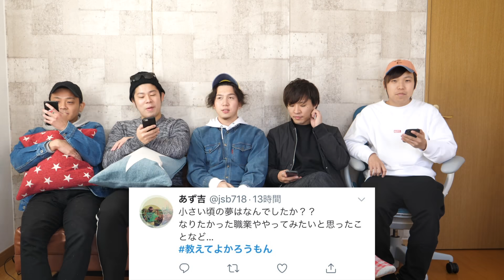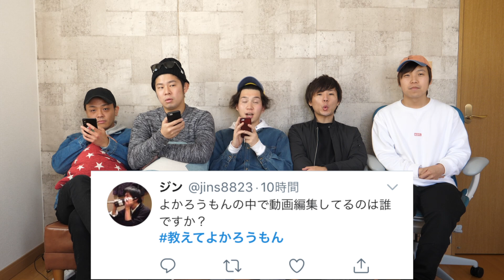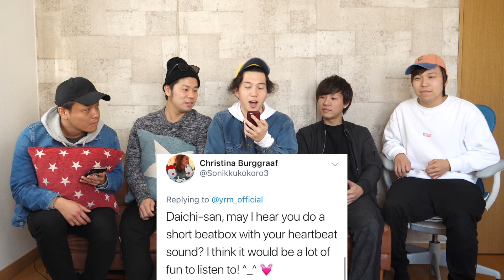質問コーナー！教えてよかろうもん！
うぃっす！

感謝してます！！

その感謝の想いをこめつつ、

もっと僕らのことを知ってもらいたい！
そして、もっとみなさんと繋がりたいと思い、
よかろうもんへの質問をTwitterで呼びかけました。

めっちゃ沢山質問来ててびっくりしたよ。（笑）

出来るだけお答えしたくて、
今回それを動画にまとめちゃいました！

新たな一面を知って頂けたら嬉しいです！

改めて思うけど、

よかろうもんとの活動を通じて皆様と巡り会えて本当に幸せです。

まさにこれを見てくださるあなた方がぼくたちの歌う理由です。

だからこそ、これからも沢山作品をお届けしたいですし、少しでもその作品を通じて自分の人生においてプラスに働いてもらえれば嬉しいっす。

これからも、僕らは前にどんどん突っ走っていきます！
"皆さんと共にです。"

走り出す君よ
止まらないで 諦めないでいて
俺は俺この声が枯れ果てるまで
歌い続けてやる

まさしく。
こんな気持ち。

Im happy.

soigi.

【コラボ】

★財部亮治
　【陰キャ達がイキった結果がひどいwwww】No,1つっぱり選手権！ - "男の勲章" ドラマ『今日から俺は！！』主題歌カバー feat.よかろうもん、くまみき

【Pick Up Songs】

【アカペラメドレーシリーズ】

【Daichi beatboxer 】

【よかろうもん オリジナルソング】

【よかろうもん 話題のカバーソング】

【わちゃわちゃ動画】

★【即興】４人でループステーションやってみたらカオスな仕上がりになった

【よかろうもん beatbox】

【Daichi beatboxer Channel】

★Daichi VS HIKAKIN Beatbox battle game

今年はオリジナル楽曲を毎月あげたいと思っています！
もちろんアカペラでのカバー曲もやっていきますので、コメント欄やTwitterにてリクエストなどもお待ちしております！